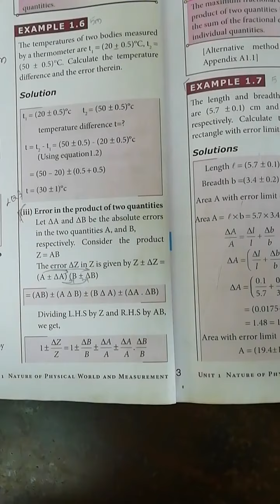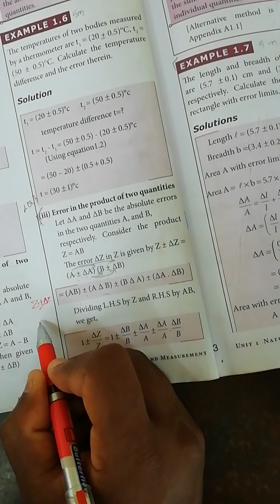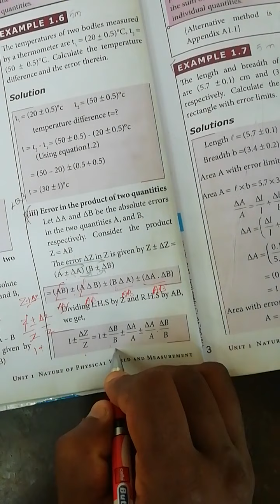XI-PHYSICS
Error in the product of two quantities